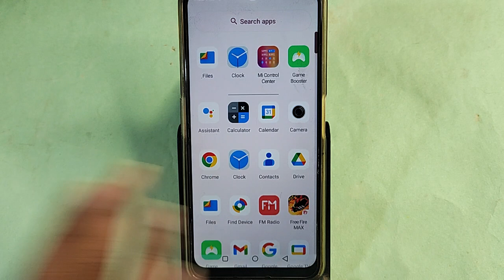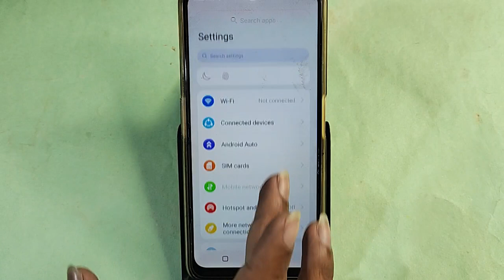Moto edge 40 Neo wifi problem solve kaise kare,How to fix wifi problem in Moto edge 40 Neo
Best powerful CPU under 10k

60-Inch Tripod with Bag

7 Socket 6A Extension Board